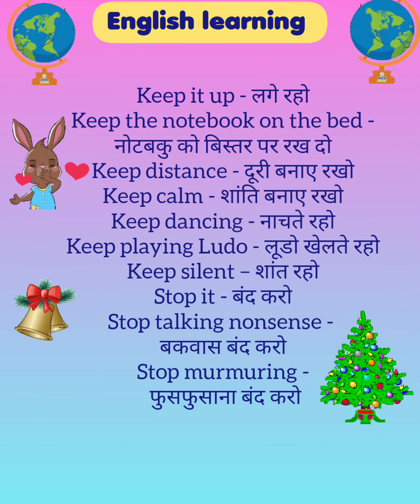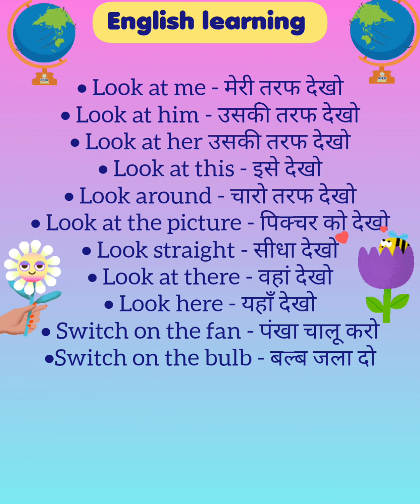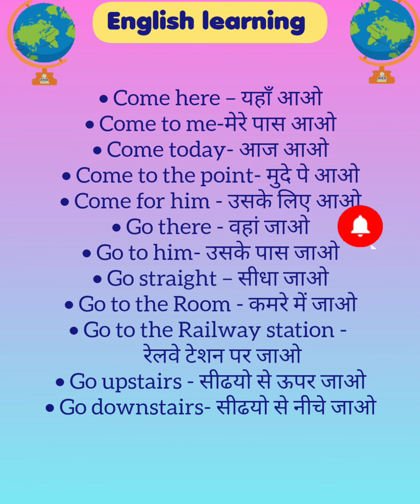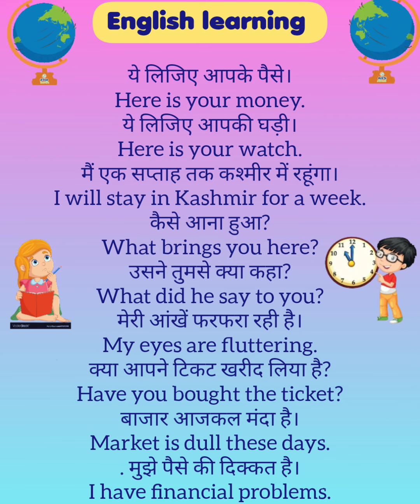English Conversation Practice | English Speaking Practice | daily use English Sentences |basic eng..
learnenglishwithmanviandmaah
english
how to speak english fluently and confidentlyMost important english Informal Formal Words vocabulary | use#dailywnglishspeaking engliah Most important english vocabulary ||sentence daily use#dailywnglishspeaking
learn english with Manvi and mahi
important english sentence daily use
English vocabulary
Your Questions:-
Basic english
1000 Basic english words
Words meaning
Words meainings
English vocabulary
English words meaning all#language
fluent english speaking practiceMost important english sentence daily use#dailywnglishspeaking
basic english words used in daily life
daily english words used in daily life
long question kaise yaad kare
application kaise likhe english mein
common english words used in daily life
english kaise yaad kare question answer
english words daily use in life
hindi me application kaise likhe
how to learn english speaking easily
paragraph reading
school spoken english
why is important to learn english
daily use english conversation at home
spoken english learning videos daily use
sentences
daily use english sentences question and
answer
learn english vocabulary and phrases with
practice
prachi mam english classes
english speaking practice conversation indiandaily use english sentences part 1
sonam asrani spoken english